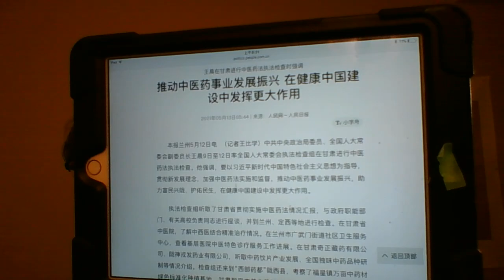习近平河南考察指示发展中医药，王晨马屁拍得震天响，内循环需要中医自救